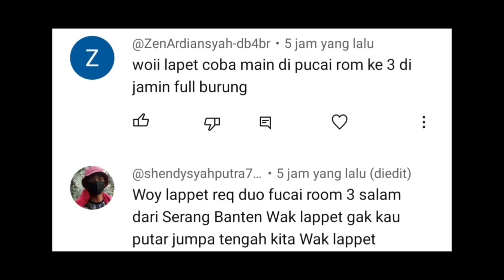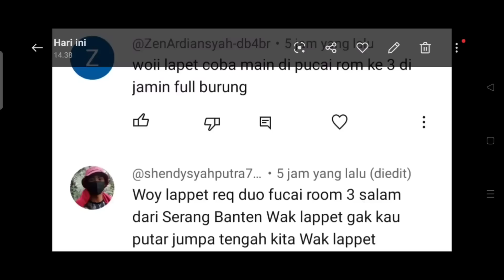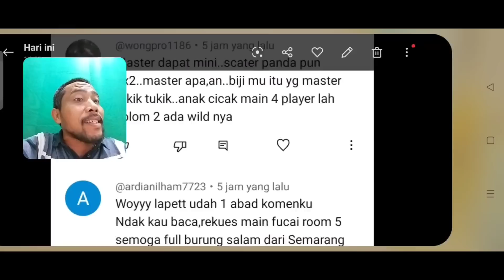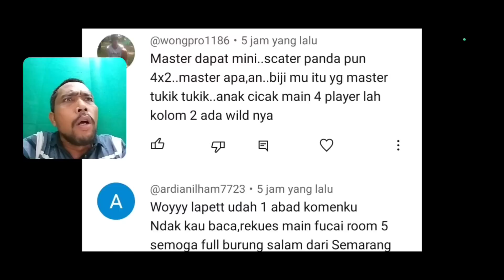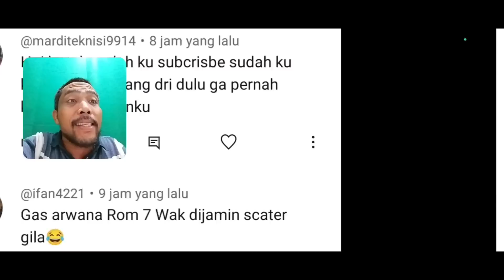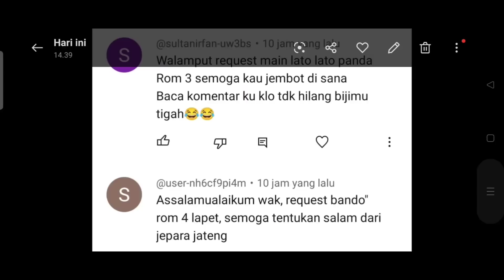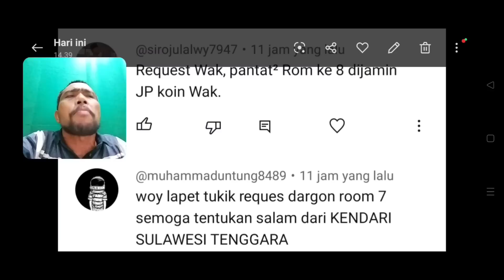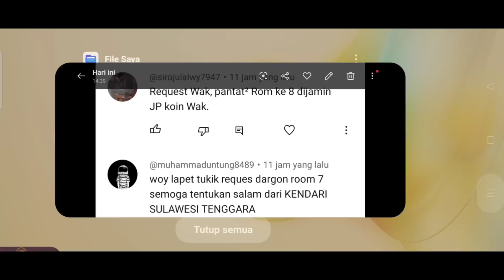WOOW.. IKAN! PATUNG! KURA-KURA KALI 30!!